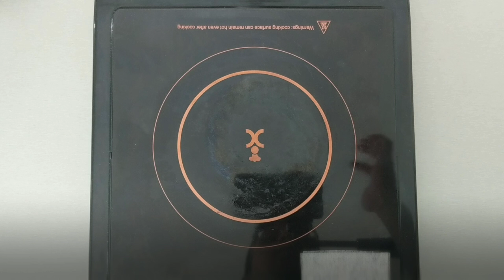Crema Catalana - Spanish Custard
Crema catalana is a Spanish custard dessert very similar to crème brulee.